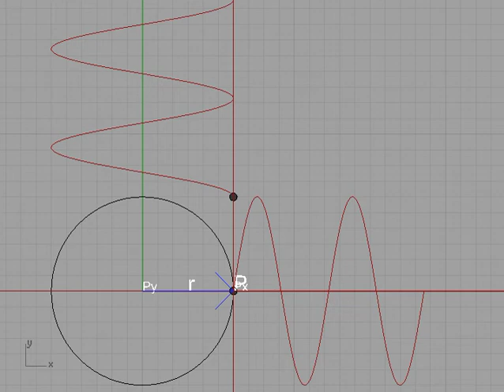How circle works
This illustration is done in Rhino + Grasshopper for test purpose.